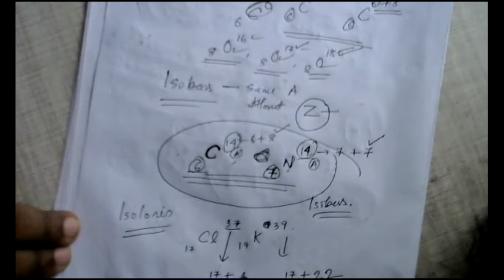XII Phy VIII 2-2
Size and density of nucleus. lsotopes, isobars.